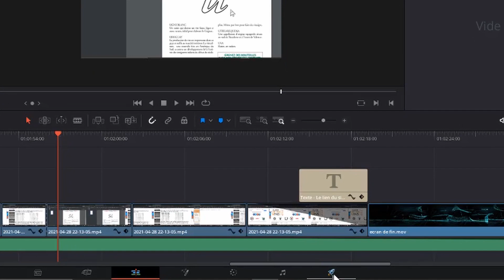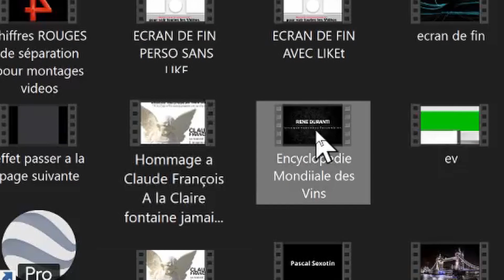Comment rendre ta Vidéo avec Davinci Resolve facilement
Comment rendre avec Vidéo sur Davinci Resolve facilement